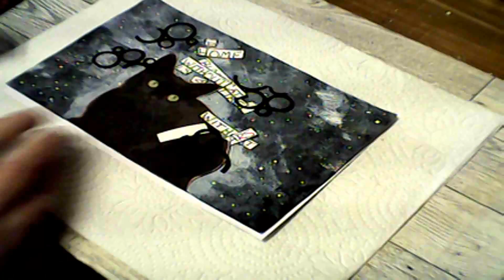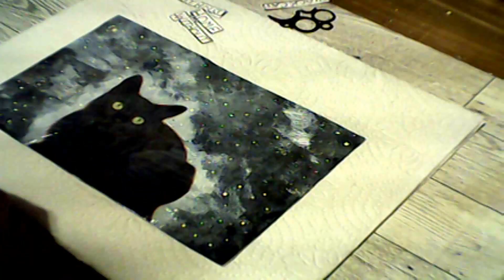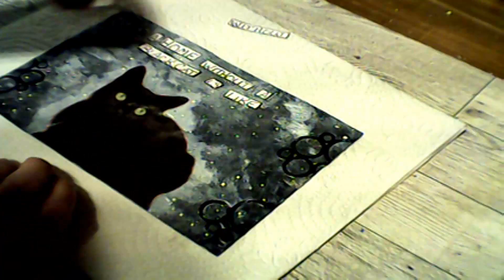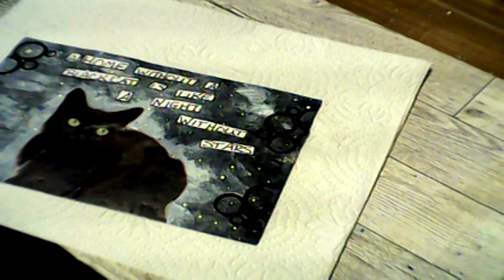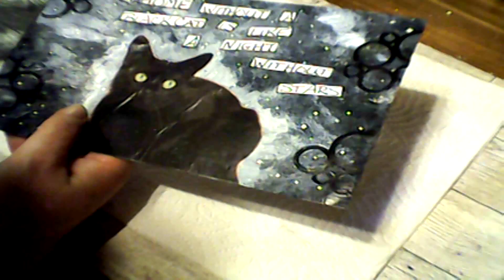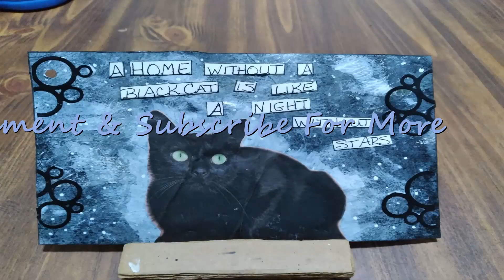100 Day Challenge Day 93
for this card i used another gel printed paper, some gesso, die-cuts and a cute kitty for the focal image.  I then added the quote for the sentiment